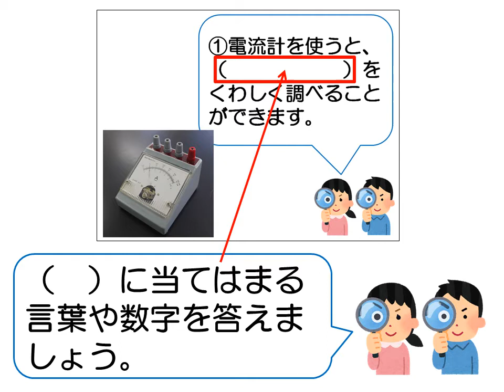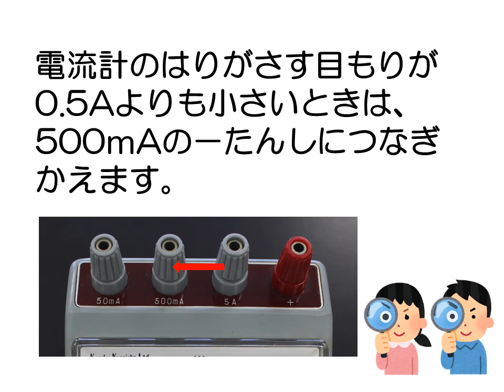小５年 理科【電流が生み出す力】 （学習支援サイト ひろしまっ子学びの広場）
小５年　 理科【電流が生み出す力】